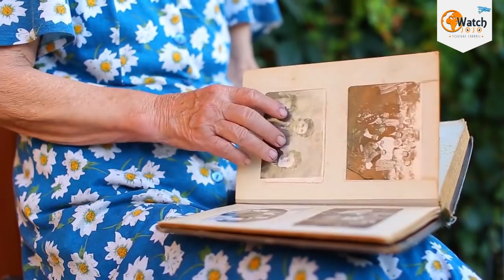Mom Accidentally Comes Across Old Photo That Confirms Her Doubts About Daughters Fiance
proud mom, Katherine Parker, couldn't believe how fast time flew, because her beautiful daughter, Heidi, had just been accepted into the University of Newcastle. Although Parker was emotional that her daughter would be moving away from home, she had absolutely no idea what was in store for her. It was in 2011 that Heidi left her home and rented a studio apartment that was closer to campus instead of staying in campus dorms. Then one day she received a message on Facebook from a stranger called Ed, who claimed that he was the current tenant in an old apartment she lived with her friends before moving out to the studio apartment.